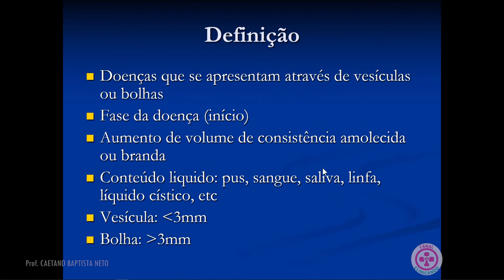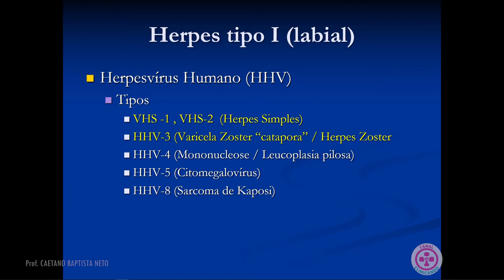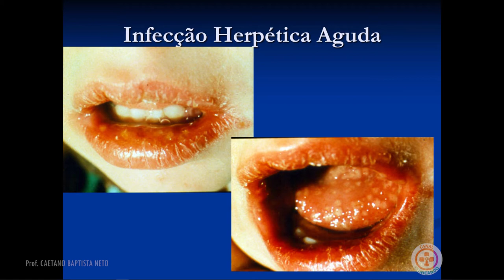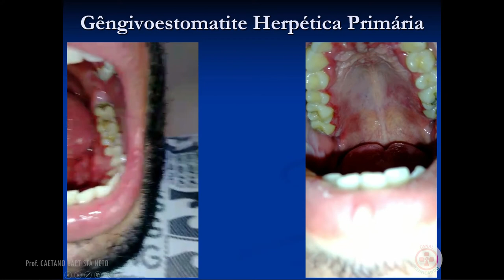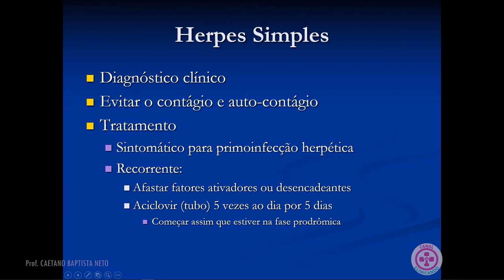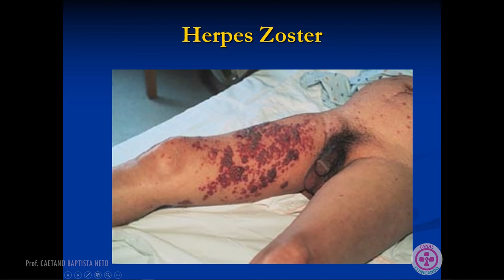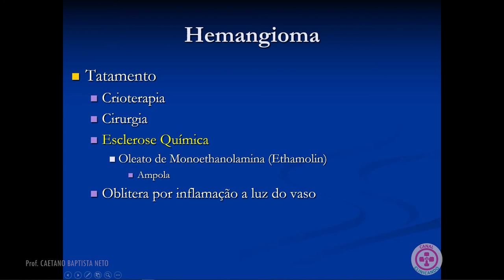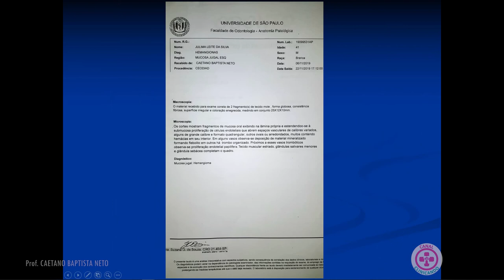Diagnóstico e Tratamento das lesões Vésico-bolhosas: parte 1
Aula resumo sobre Lesões Vésico-bolhosas que afetam a boca.